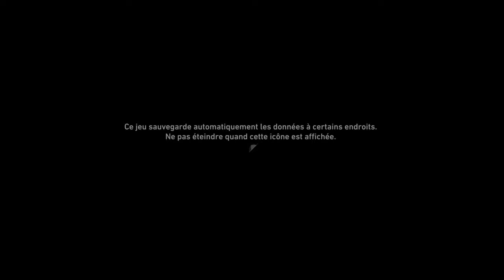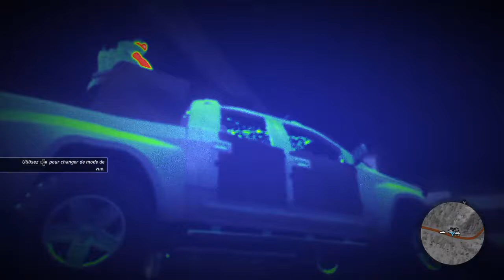Ghost recon (FR)